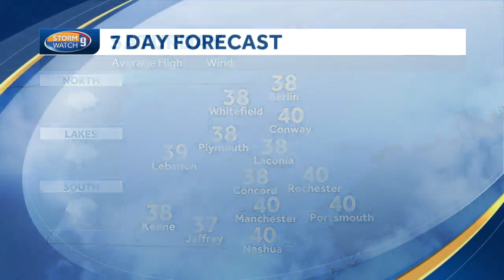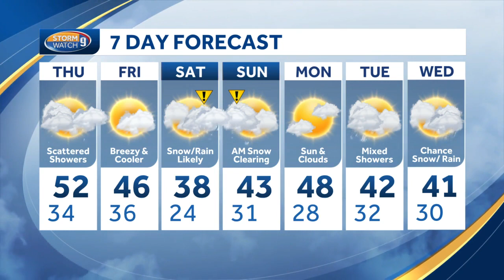Video: Showers ahead with another storm over weekend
Meteorologist Mike Haddad says showers are possible Thursday, with another storm system ahead this weekend.